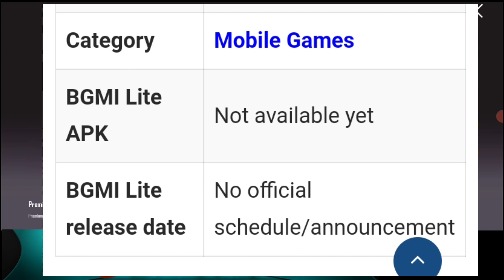[Good News] Bgmi Lite Kab Aayega | Bgmi Lite Release Date | Bgmi Lite Krafton News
Video Covered
1) - Bgmi Lite
2) - Bgmi Lite Release Date India
3) - Bgmi Lite Official Announcement
4) - Bgmi Lite Pre Registration Date
5) - Bgmi Lite Latest News Today
6) - Battelgrounds Mobile India Lite News
7) - Latest Update Bgmi Lite Release Date
8) - Bgmi Lite Official News By Krafton
9) - Pubg Lite India Release Date December
10) - Pubg Mobile Lite New Update 0.23.0

Keyboards
 update,pubg lite update,update,pubg mobile lite update,bgmi lite